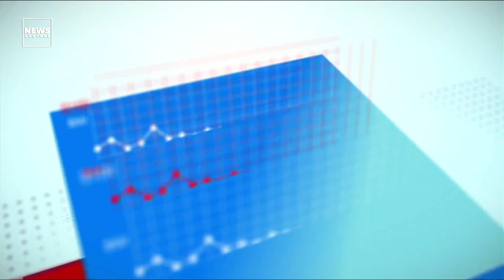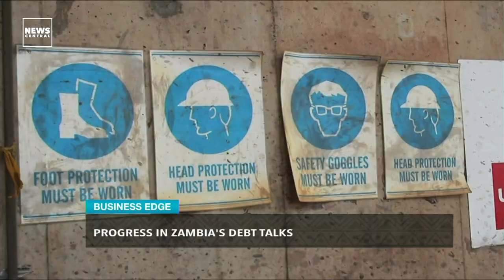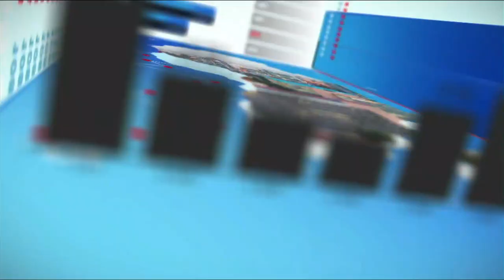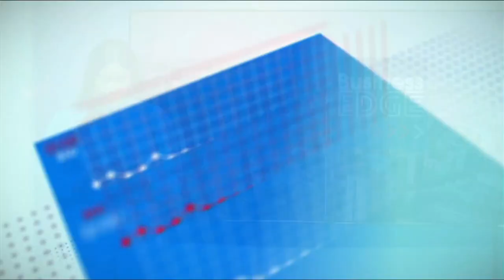Progress In Zambia's Debt Talks, China Leads Negotiations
The much-awaited debt restructuring for Zambia is happening very soon. The green light came with a recent agreement by China to be a part of the dialogue.

Finance Minister, Situmbeko Musokotwane confirmed that Beijing will join the discussion.

Chibamba Kanyama, Economist and Former Communication Officer at IMF, joined Tolulope Adeleru-Balogun today on BusinessEdge to discuss what this means for Zambia.